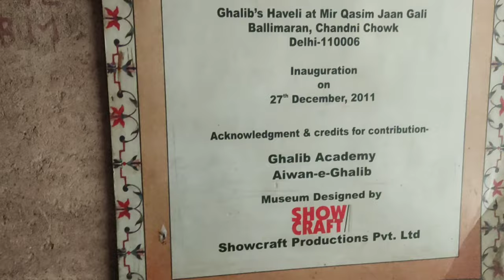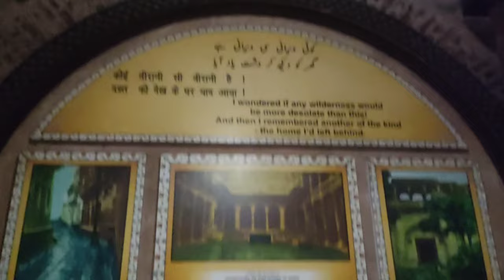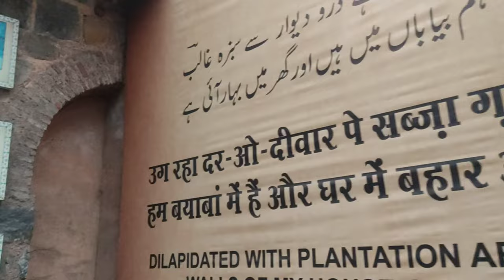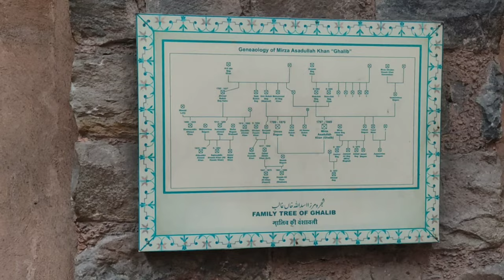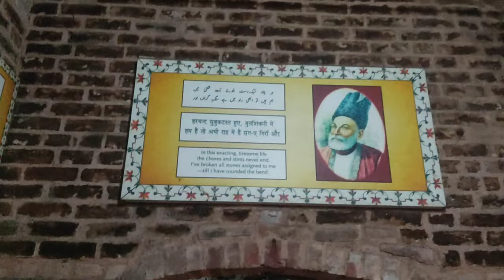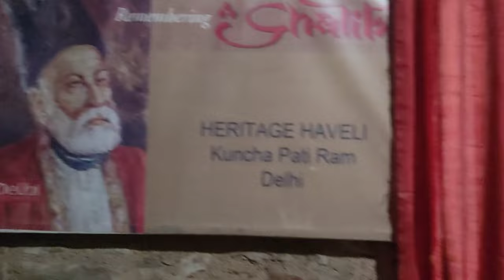Mirza Asadullah Baig Khan + mirza ghalib ki haveli old delhi मिर्ज़ा ग़ालिब की हवेली vlog by sonu 23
mirza ghalib ki haveli

2469,GALI CAPTAIN ,BARADARI, Balli Maran, Delhi, 110006

mirza ghalib kon the?
mirza ghalib  ka janam kab hua?
mirza ghalib ki shaayari
mirza ghalib mashur kyu hai?
kya hai mirza ghalib me?
mirza ghalib par konse movie hai?
 shayar Or shaayari
famous shayar